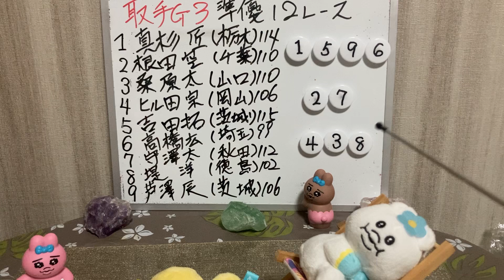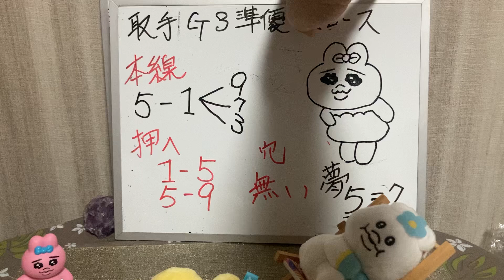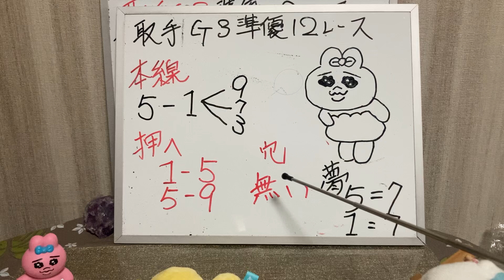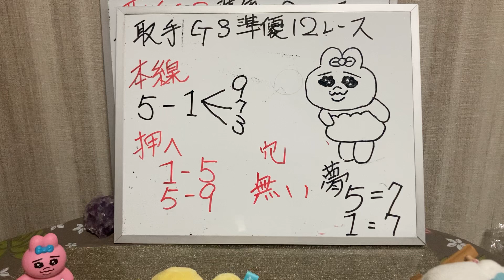【的中🎯🎯🎯 取手競輪】GⅢ 3日 12レース マチュピッチュンさんの予想